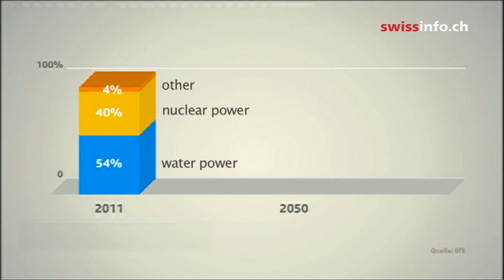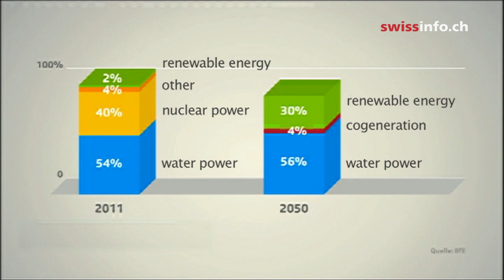Switzerland's new energy concept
After its landmark decision to gradually reduce and abandon reliance on nuclear power, the Swiss government has set specific targets for the reduction of energy and electricity consumption by 2050. However, in order to reach these ambitious goals, people will also have to make their own contributions and rethink the way they consume energy. (SF/swissinfo.ch)